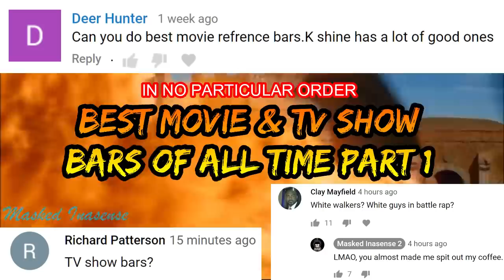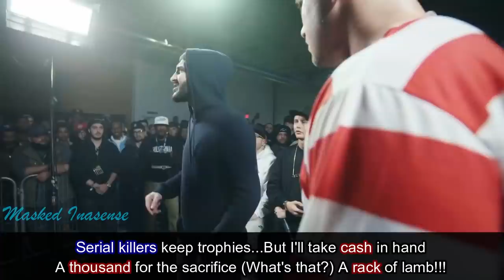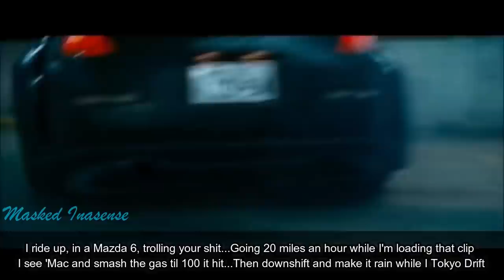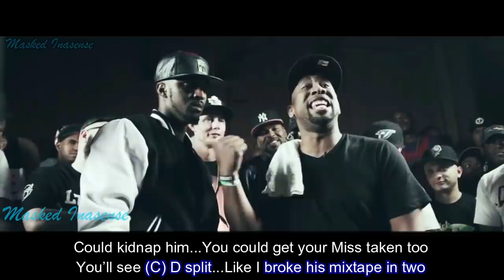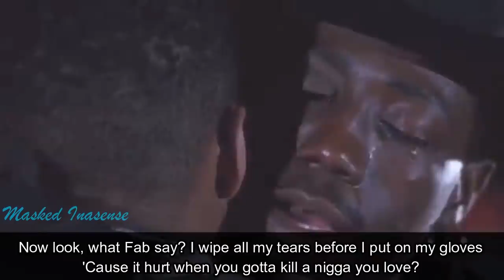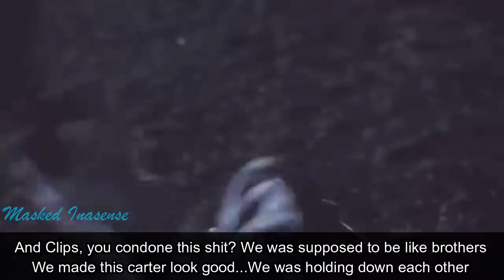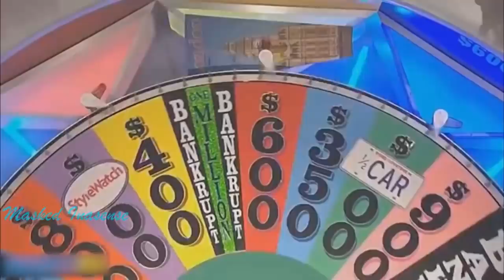Best Movie And TV Show Bars In Battle Rap PART 1 SUBTITLES | ALL LEAGUES | Masked Inasense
Part 1 of some of the best bars and moments about Movies and TV Shows. With customized subtitles, audio and visual references added in to make Battle Rap easier to understand and more enjoyable.